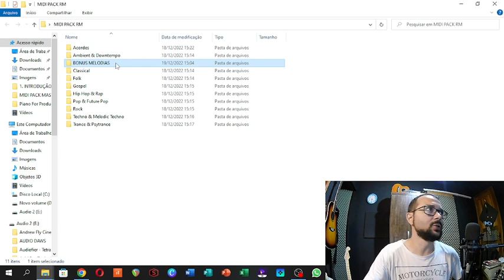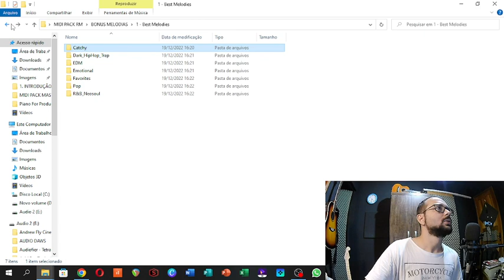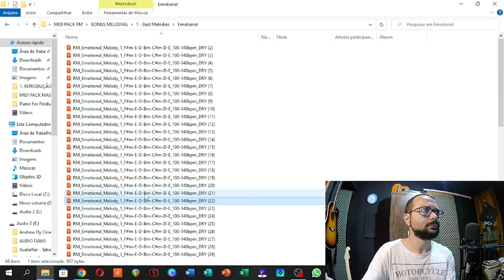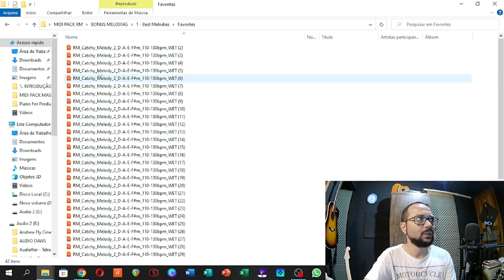MIDI PACK "RM" LANÇAMENTO!! 4 Bonus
Vou postar as atualizações sobre o pack e vendas nos próximos dias!!
...Será o mais barato da internet e o mais completo!!!